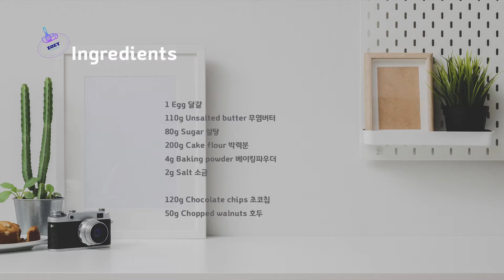빠삭한 초코칩 쿠키 만들기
오늘은 속까지 바삭한 도톰한 초코칩 쿠키 만드는 법을 소개드릴게요.
가끔 쫀득하고 촉촉한 쿠키보다 바삭한 쿠키가 먹고싶을때 딱 좋아요~♥

쿠키 반죽에 초코칩과 호두를 듬뿍 넣어 달콤하고 고소한 맛이 더해졌어요.
커피나 향긋한 차 한 잔 드실 때 살짝 담궈 드시면 너무 좋아요.
하나씩 가지고 다니며 간식으로 드셔도 너무 좋은 초코칩 쿠키!
바삭한 맛이 생각나실때 꼭 한 번 만들어서 드셔보세요~~^^*

▶재료

달걀 1개
버터 110g
설탕 80g
박력분 200g
베이킹파우더 4g
소금 2g

초코칩 120g
호두 50g

▶만드는 방법

1. 실온의 버터를 가볍게 섞어주신 후 설탕과 소금을 넣어주세요.
2. 버터와 설탕을 충분히 섞어주신 후 실온의 계란을 넣고 섞어주세요.
3. 박력분과 베이킹파우더는 체에 내려 섞어주세요.
4. 반죽을 한 덩어리로 뭉쳐 1시간 이상 냉장보관해주세요.
5. 반죽을 적당한 크기로 분할해 베이킹시트에 올려주세요.
6. 예열된 오븐에서 170℃ (338℉) 25분 정도 구워주세요.